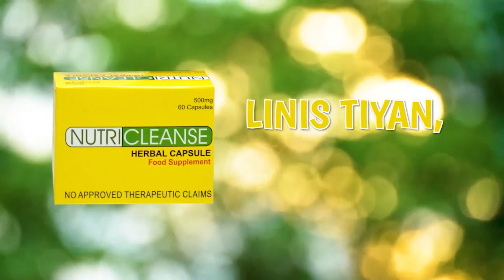Isang mag aasin sa Zambales umaasang mas mapapansin ng gobyerno ang kanilang hanapbuhay